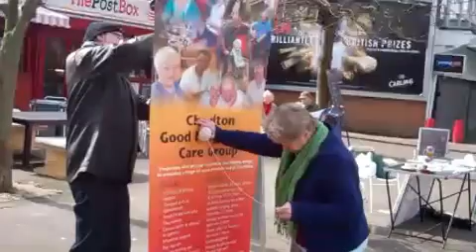Good Neighbours Stall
Stall outside Chorlton Post Office to publicise the services and activities that Chorlton Good Neighbours can offer to older people in Chorlton